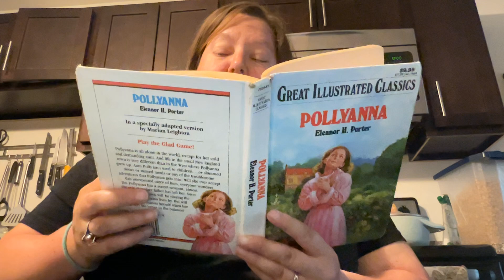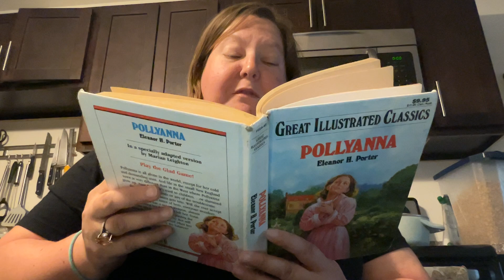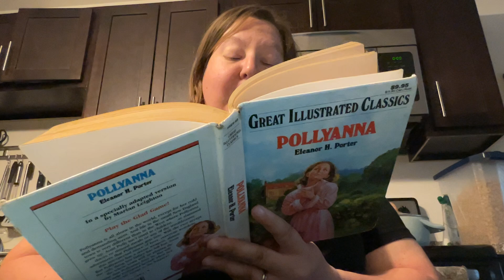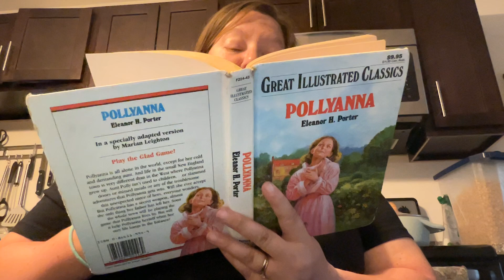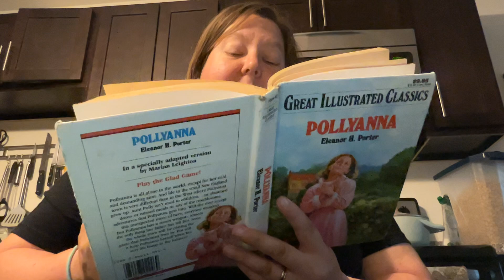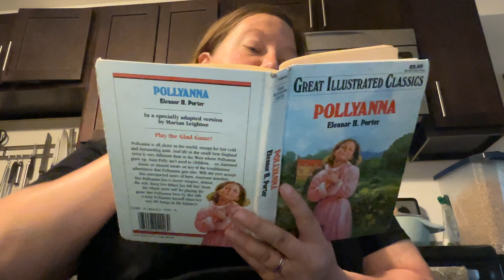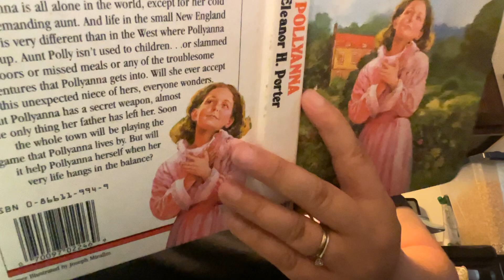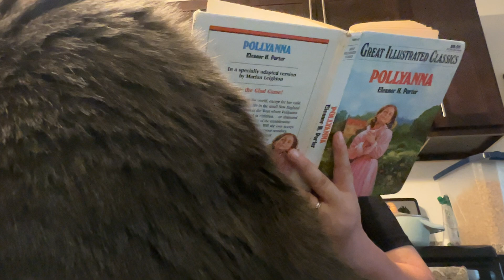Kim reads Pollyanna (part 4)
Pollyanna gets settled into her new home. Appearance by Tobey. ❤️